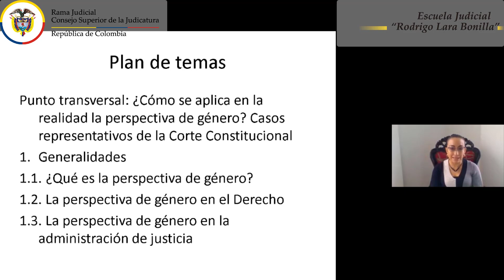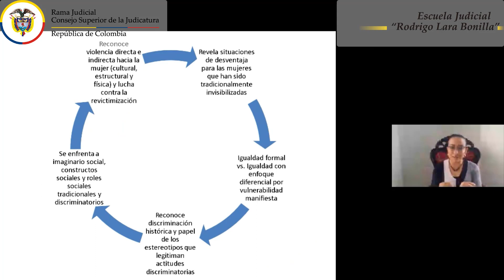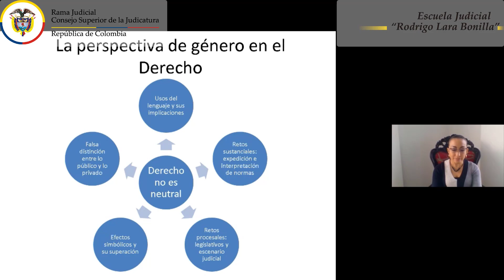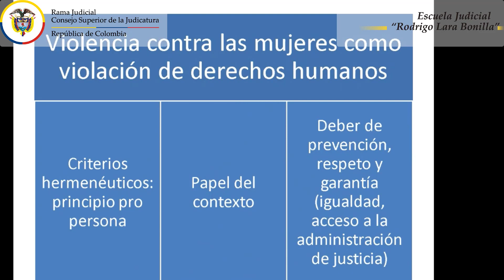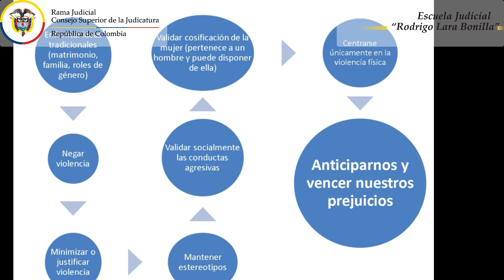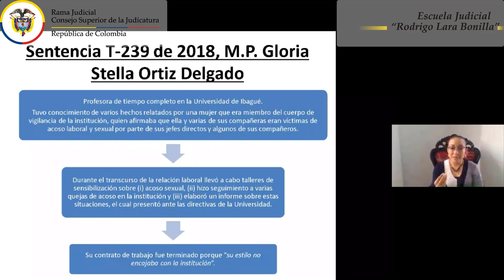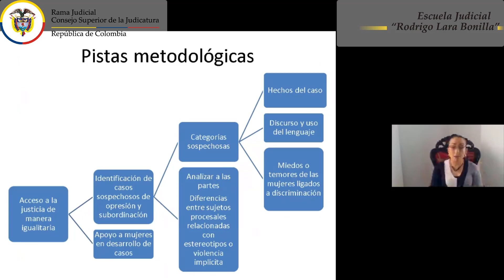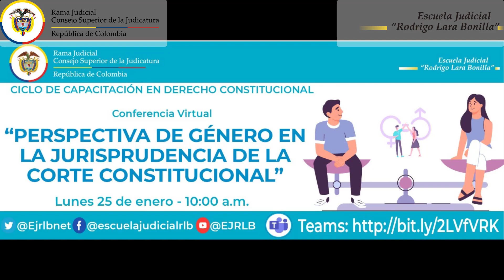PERSPECTIVA DE GÉNERO EN LA JURISPRUDENCIA DE LA CORTE CONSTITUCIONAL